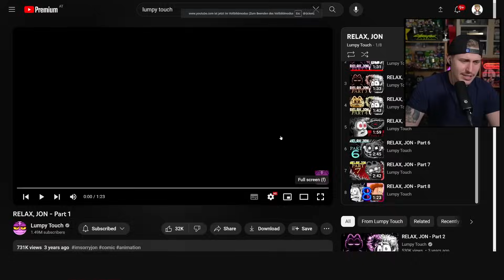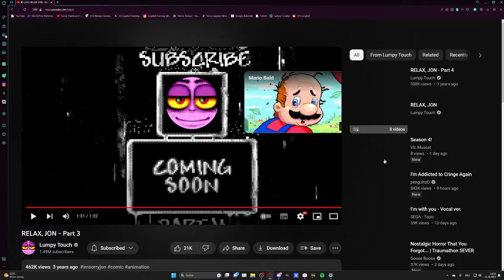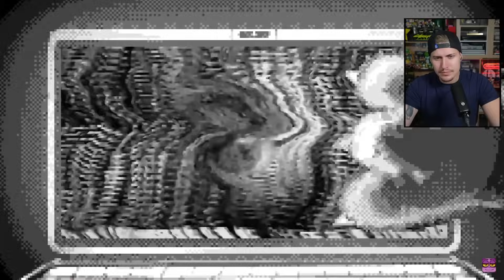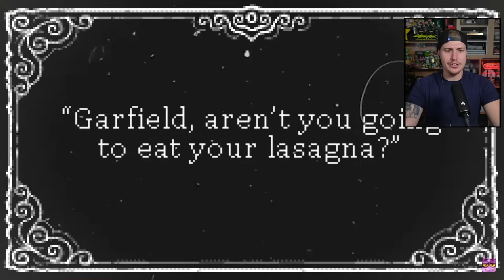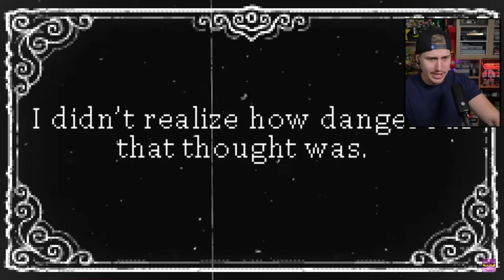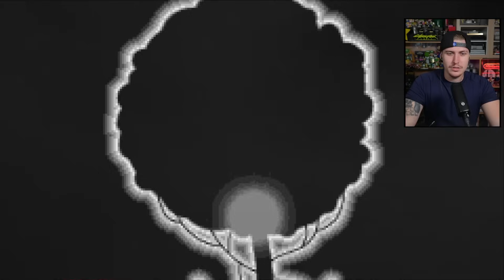GARFIELD.EXE WANTS YOU TO RELAX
Today we are watching an unsettling and spooly Garfield Horror Animation, Made by our friend Lumpy Touch.
The Series ist Falles RELAX, JOHN and it will make you question everything you have ever seen!